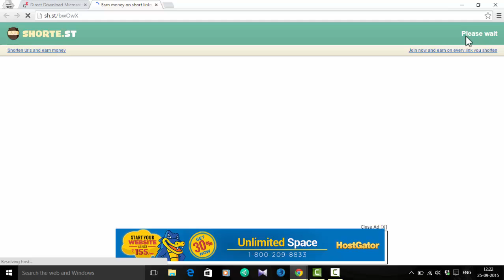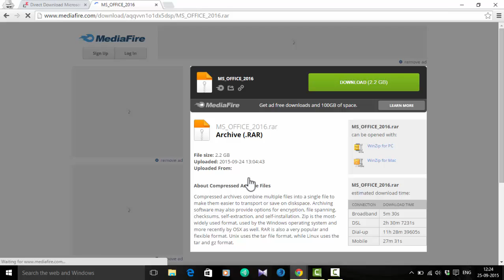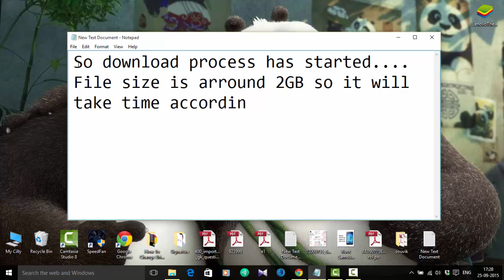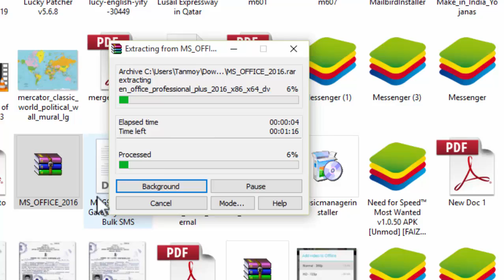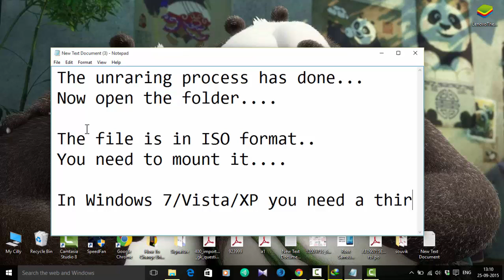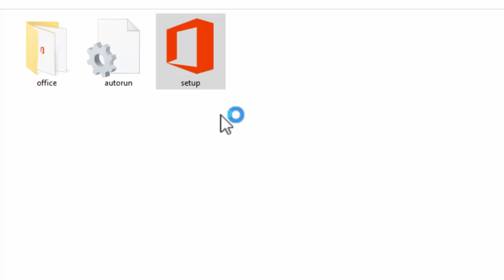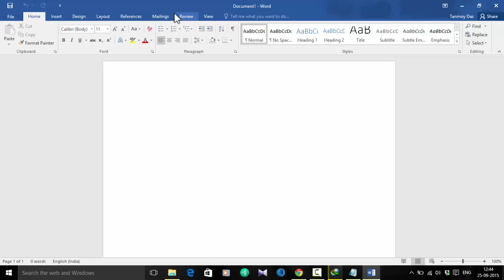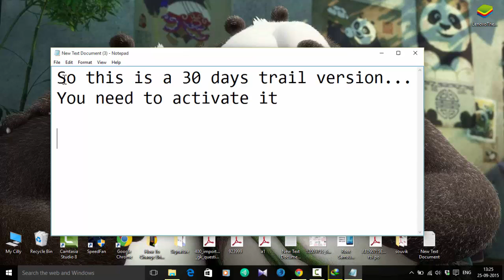How to Download and Install MS Office 2016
Free Direct Download Microsoft Office Professional Plus 2016